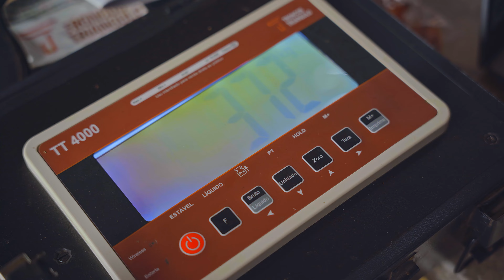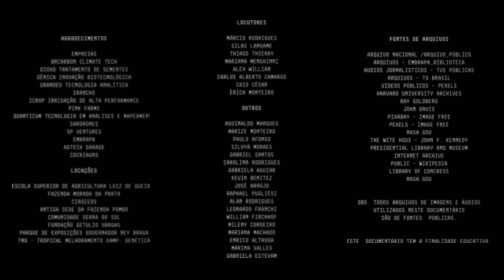EPISÓDIO 9 - Sustentabilidade na pecuária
SÉRIE - ECOSSISTEMAS DE INOVAÇÃO: A REVOLUÇÃO AGRO

No nono episódio de "Revolução Agro", o foco está na pecuária, destacando a inovadora startup iRancho e seu papel na modernização e gestão eficiente das fazendas.

O episódio estaca a importância de Goiânia e do centro-oeste no desenvolvimento do agronegócio brasileiro e introduz o tema da pecuária, ressaltando sua relevância nos números do agronegócio brasileiro e a posição de destaque do país neste setor a nível mundial.

A apresentação da startup iRancho é feita por meio de uma entrevista com Thiago Parente, seu fundador. Thiago compartilha um pouco da história da pecuária no Brasil, desde suas dificuldades iniciais até se tornar um gigante do segmento. Ele conta a trajetória da iRancho, especializada em sistema de gestão pecuária, explicando como surgiu a ideia para esse negócio e destacando as grandes vantagens que o uso da tecnologia traz para o produtor rural.

O episódio também exalta o papel da Embrapa na revolução pecuária brasileira, afirmando que "Sem a Embrapa nós não estaríamos perto da pecuária que temos hoje no Brasil". Gustavo Spadotti, da Embrapa Territorial, e Marcos Fava Neves, da FGV, complementam a discussão, falando sobre a história e importância da Embrapa no ecossistema de inovação, desde o início da revolução agro brasileira até os dias atuais.